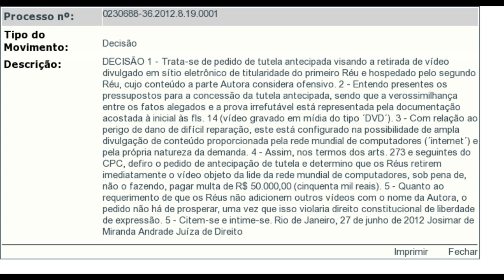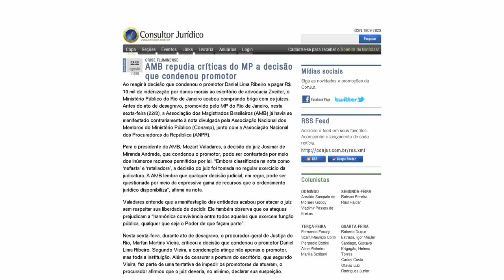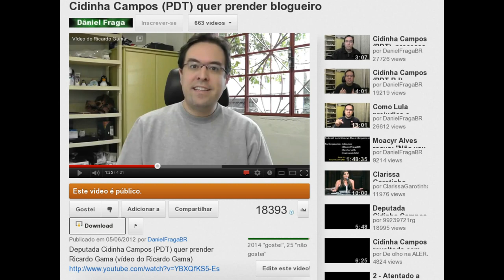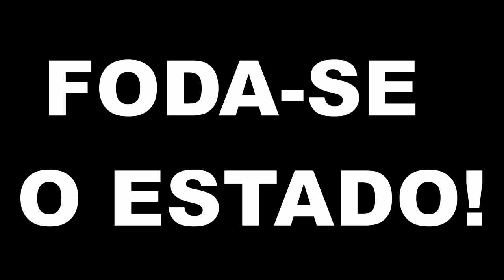Cidinha Campos e Estado-babá: R$ 50 mil para me calar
No processo da deputada Cidinha Campos (PDT-RJ) para retirar meus vídeos do ar contra ela, o juiz Josimar de Miranda Andrade condedeu tutela antecipada para que os vídeos sejam removidos sob pena de ter que pagar uma multa de R$ 50 mil. O Google também é réu no processo.

"DECISÃO 1 - Trata-se de pedido de tutela antecipada visando a retirada de vídeo divulgado em sítio eletrônico de titularidade do primeiro Réu e hospedado pelo segundo Réu, cujo conteúdo a parte Autora considera ofensivo. 2 - Entendo presentes os pressupostos para a concessão da tutela antecipada, sendo que a verossimilhança entre os fatos alegados e a prova irrefutável está representada pela documentação acostada à inicial às fls. 14 (vídeo gravado em mídia do tipo ´DVD´). 3 - Com relação ao perigo de dano de difícil reparação, este está configurado na possibilidade de ampla divulgação de conteúdo proporcionada pela rede mundial de computadores (´internet´) e pela própria natureza da demanda. 4 - Assim, nos termos dos arts. 273 e seguintes do CPC, defiro o pedido de antecipação de tutela e determino que os Réus retirem imediatamente o vídeo objeto da lide da rede mundial de computadores, sob pena de, não o fazendo, pagar multa de R$ 50.000,00 (cinquenta mil reais). 5 - Quanto ao requerimento de que os Réus não adicionem outros vídeos com o nome da Autora, o pedido não há de prosperar, uma vez que isso violaria direito constitucional de liberdade de expressão. 5 - Citem-se e intime-se. Rio de Janeiro, 27 de junho de 2012 Josimar de Miranda Andrade Juíza de Direito"

Só que esses vídeos já foram copiados por inúmeras pessoas e JAMAIS sairão da internet, ou seja, apenas uma decisão inútil sem efeito prático.

Deputada Cidinha Campos divulga dados da mãe de desafeto no Twitter

AMB repudia críticas do MP a decisão que condenou promotor

10 razões do porque a Máfia é melhor do que o estado (ironia: o estado consegue ser ainda pior que a máfia)

Lista de reprodução com todos meus vídeos contra Cidinha Campos (copiem e espalhem à vontade onde quiserem):